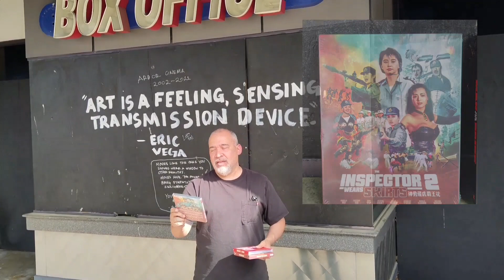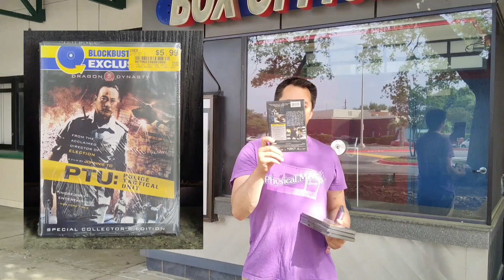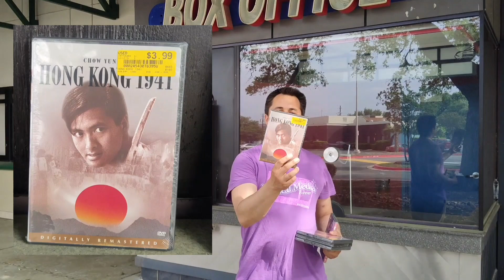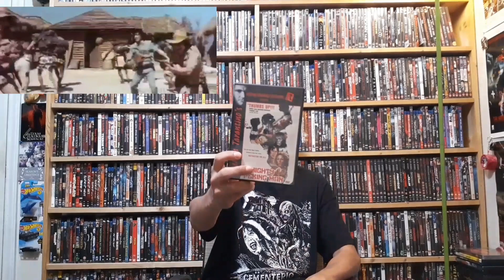BLURAY DVD PICKUPS (MAY 2024)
3ReelCinema is:
Iluvthefilms
Gamedotfilm
Midnitekrawlr
Hardcore physical media geeks from Austin, TX.